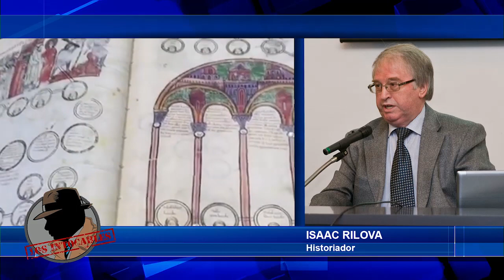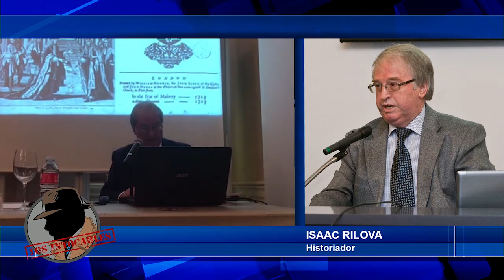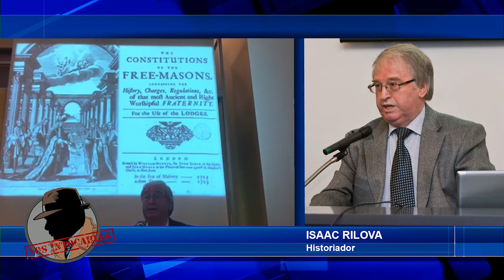Isaac Rilova, historiador que sigue desgranando detalles sobre la vida de Franco